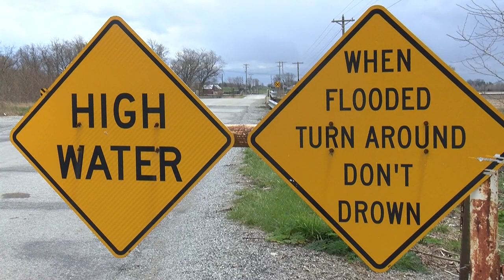First responders urge caution from drivers in flooded roads